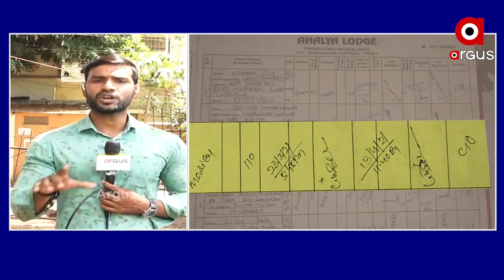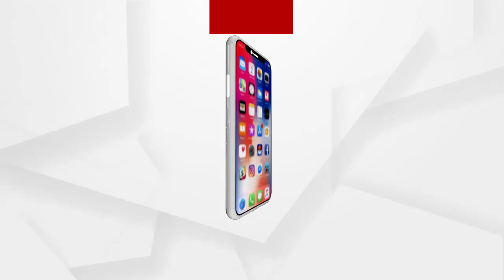ରାଜ୍ୟବାସୀ ଜାଣିବାକୁ ଚାହୁଁଛନ୍ତି ହାଇଦର ଫେରାର ହେବା ଘଟଣା ପଛରେ କିଏ ଷଡଯନ୍ତ୍ର କରିଥିଲା ?